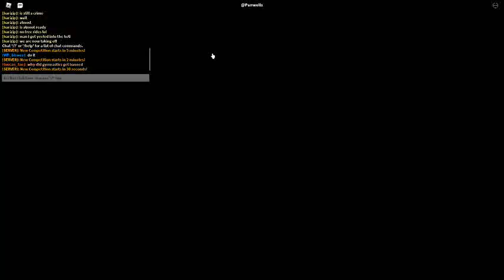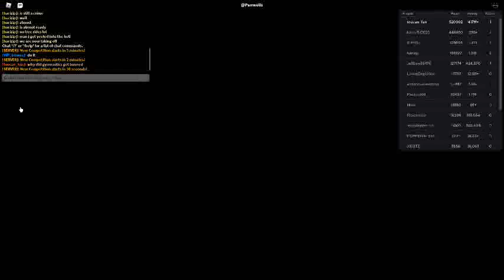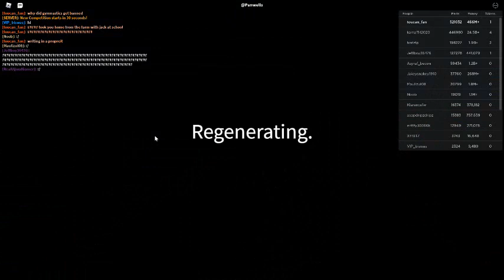Russia Car Crash Compilation 22280